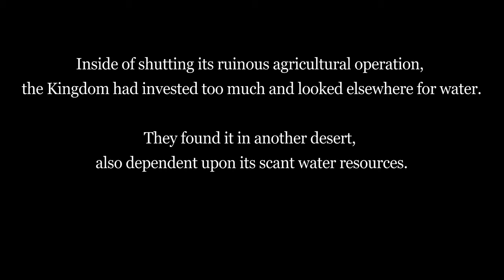The Conspiracy about how Saudi Arabia Drained Our Water Resources - All The World Is Babylon Trailer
🔵 Title: All the World is Babylon (Trailer)
🔵 Summary: This documentary investigates how climate change relates to the exploitation of Arizona’s water supply by Saudi transnational corporations.

Directed by: Len Sherman
Writing Credits: Len Sherman
Cast: Len Sherman
Year Released: 2020

🔵 Rating: TV-MA